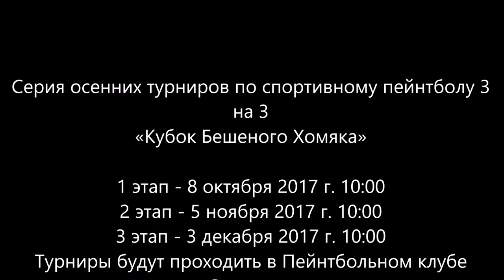КУБОК БЕШЕНОГО ХОМЯКА 2017осень 1й этап турнир по спорт пейнтболу 3на3 пейнтбольный клуб скорпион ww